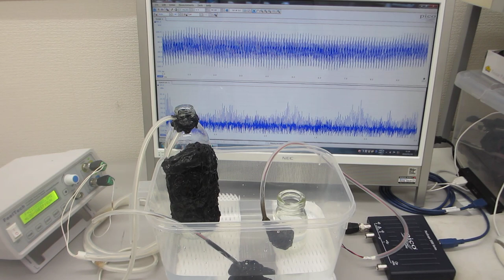樹脂容器の表面弾性波を利用した、メガヘルツの超音波実験（超音波システム研究所）